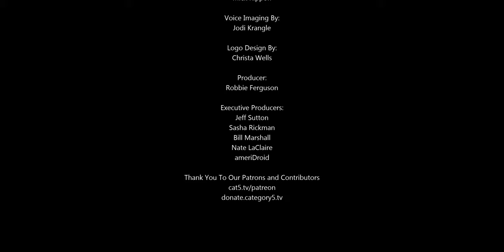Sophos firewall falls victim to in-the-wild SQL injection attack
Users of a widely used firewall from Sophos have been under a zero-day attack that was designed to steal usernames, cryptographically protected passwords, and other sensitive data.